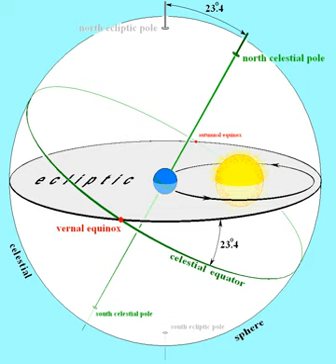Ecliptic plane | Wikipedia audio article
00:00:43 1 Sun's apparent motion
00:03:00 2 Relationship to the celestial equator
00:05:59 3 Obliquity of the ecliptic
00:10:11 4 Plane of the Solar System
00:12:19 5 Celestial reference plane
00:16:29 6 Eclipses
00:17:21 7 Equinoxes and solstices
00:18:00 8 In the constellations
00:18:16 9 Astrology
00:19:22 10 See also
00:19:45 11 Notes and references
00:19:55 12 External links

- Socrates

SUMMARY
The ecliptic is the mean plane of the apparent path in the Earth's sky that the Sun follows over the course of one year; it is the basis of the ecliptic coordinate system. This plane of reference is coplanar with Earth's orbit around the Sun (and hence the Sun's apparent path around Earth). The ecliptic is not normally noticeable from Earth's surface because the planet's rotation carries the observer through the daily cycles of sunrise and sunset, which obscure the Sun's apparent motion against the background of stars during the year.